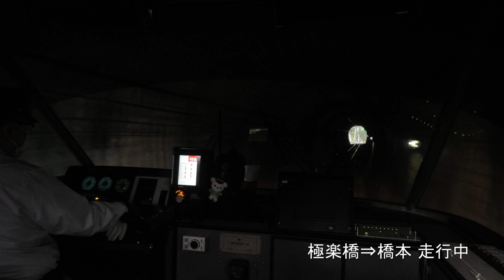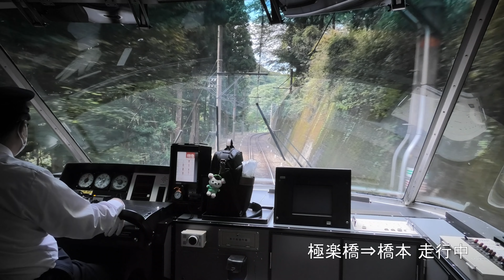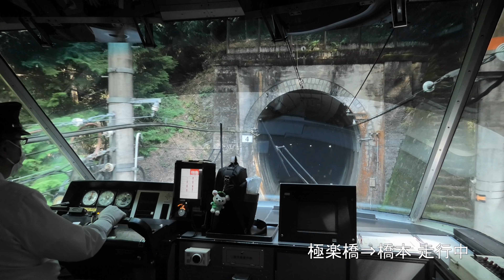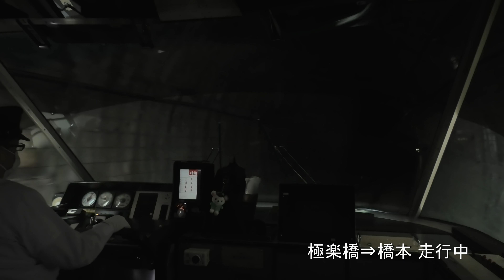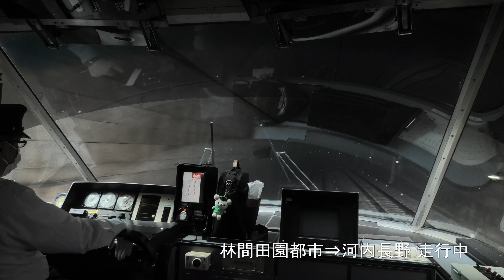【前展望】南海電気鉄道 特急こうや 極楽橋～なんば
南海電気鉄道 30000系
特急こうや　極楽橋（12:23）⇒なんば（13:46）

0:00:00 極楽橋
0:00:15 極楽橋⇒橋本
0:35:53 橋本
0:41:45 橋本⇒林間田園都市
0:46:16 林間田園都市
0:46:58 林間田園都市⇒河内長野
0:56:58 河内長野
0:57:45 河内長野⇒金剛
1:02:03 金剛
1:02:42 金剛⇒堺東
1:11:18 堺東
1:11:57 堺東⇒天下茶屋
1:17:55 天下茶屋
1:18:30 天下茶屋⇒新今宮
1:20:08 新今宮
1:20:45 新今宮⇒なんば
1:23:05 なんば